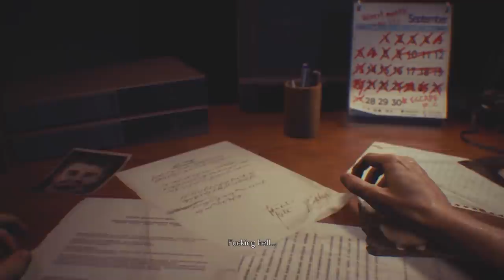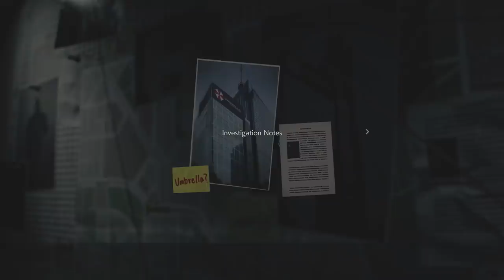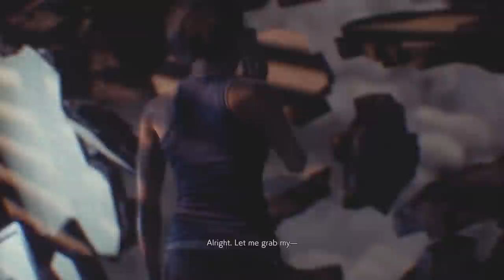SuperMega Plays RESIDENT EVIL 3 REMAKE - EP 1: Sicko Mode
We find ourselves in the middle of another zombie outbreak as we begin our play through of the Resident Evil 3 remake!